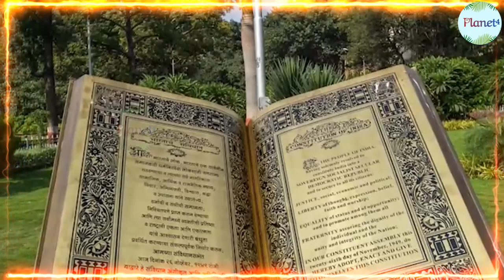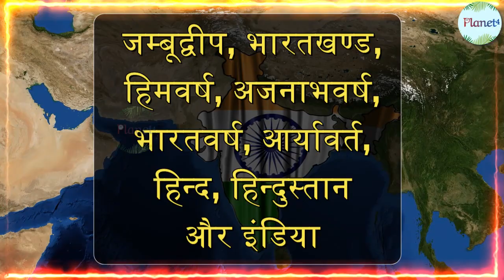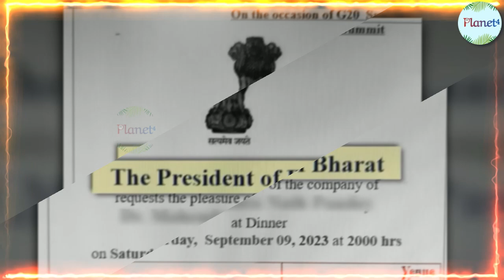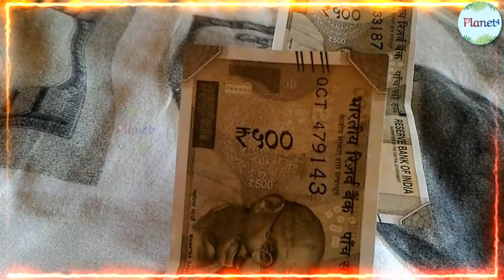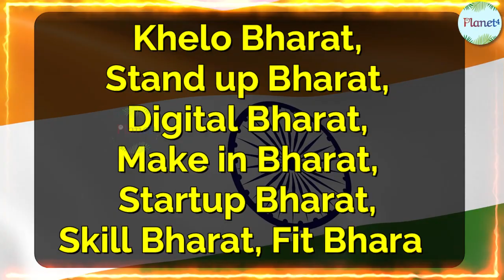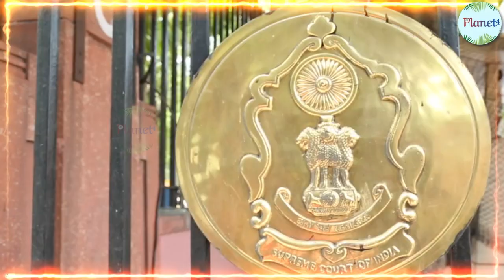INDIA vs BHARAT पर supreme court का बड़ा फैसला, दुनिया हैरान! GG/PT/06